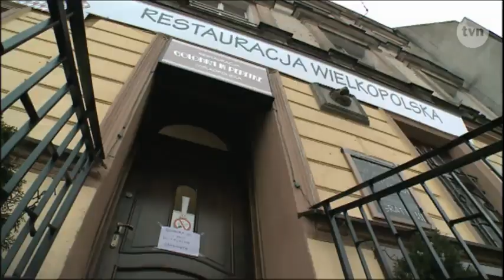Kuchenne Rewolucje - zwiastun 6 odcinka